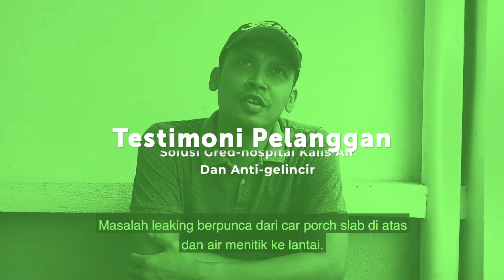Testimoni Pelanggan Kami | Nano-G Solusi Nanoteknologi Kalis Air & Anti-gelincir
Mengalami masalah kebocoran di rumah anda? Risau tentang risiko tergelincir anak kecil atau orang tua akibat lantai licin di bilir air?

Jangan risau, dengarkan ulasan testimoni yang disampaikan oleh pelanggan-pelanggan kami tentang bagaimana Nano-G dapat menyelesaikan masalah yang dihadapi di rumah mereka.
Nak tahu lebih lanjut boleh hubungi kami di